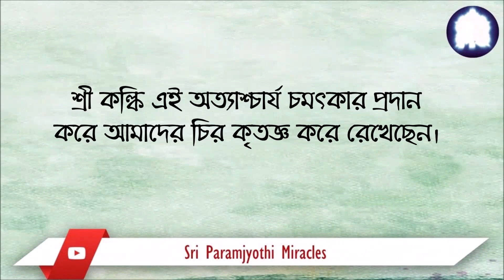শ্রী কল্কির অনুগ্রহে আমার স্বামী একাধিকবার তার জীবন ফিরে পেয়েছেন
শ্রী কল্কির চমৎকার